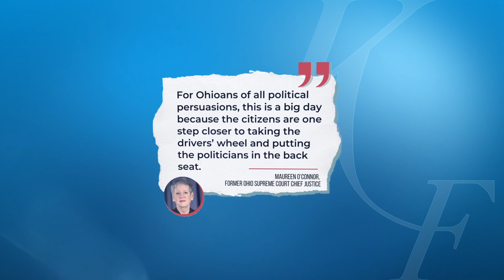Charles F. Kettering Foundation Senior Fellows Announcement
The Charles F. Kettering Foundation today announced the appointments of seven distinguished Americans as Kettering Foundation senior fellows. These appointments are among the foundation’s most recent steps to implement its new strategic plan. The senior fellows are drawn from both major parties, with distinguished records in government, higher education, civil society, business and journalism.

The senior fellows are as follows:

Johnnetta Betsch Cole, former President of Spelman College, former President of Bennett College and former Director of the Smithsonian National Museum of African Art;

James Comey, former Director of the Federal Bureau of Investigation, former U.S. Deputy Attorney General and former U.S. Attorney for the Southern District of New York;

Steven Levitsky, Professor of Government at Harvard University and coauthor of How Democracies Die and Tyranny of the Minority;

Chris Matthews, nationally known broadcast journalist, political commentator and author of eight books;

Maureen O’Connor, former Lieutenant Governor of Ohio, retired Chief Justice of the Ohio Supreme Court and cofounder of Citizens Not Politicians;

David Pepper, former chair of the Ohio Democratic Party and author of Laboratories of Autocracy and Saving Democracy; and

Christine Todd Whitman, former Governor of New Jersey, former Administrator of the Environmental Protection Agency and recently involved in forming the Forward Party.

The Kettering Foundation will tap the unique strengths, interests and bases of experience of each of its fellows. In addition to amplifying their current activities, the appointees will be invited to contribute to the new Kettering Foundation blog series, From Many, We, be guests on the foundation’s new podcast series, The Context (launch date early 2024) and participate in Kettering’s public conversations as panelists, keynotes or moderators.

For more than 40 years, the Kettering Foundation has worked to strengthen citizen engagement in democratic societies around the globe. With last year’s appointment of Sharon L. Davies as its President and CEO, the organization has become more public facing in its work to enable it to respond to new threats to democracy and the rise of autocracy worldwide.

“With these appointments, the Kettering Foundation will continue its nonpartisan work to advance democracy and to combat the forces that seek to divide us,” Davies said. “Each of them brings to the foundation a record of integrity, accomplishment and commitment to democracy. I am delighted to welcome them and eager to provide a platform for their work.”

These senior fellows join two other recent appointments: distinguished broadcast journalist Judy Woodruff as the foundation’s Katherine W. Fanning Fellow in Journalism and Democracy and former Secretary of H.H.S. and former Kansas Governor Kathleen Sebelius as the first-ever David Mathews Democracy Fellow. The foundation plans to announce additional senior fellow appointments in the near future.

The Charles F. Kettering Foundation, headquartered in Dayton, Ohio, is a nonpartisan, nonprofit, operating foundation rooted in the American tradition of inventive research. Founded in 1927 “to sponsor and carry out scientific research for the benefit of humanity,” the foundation is inspired by the innovativeness and ingenuity of its founder, the American inventor Charles F. Kettering. For the past four decades, the foundation’s research and programs have focused on the needs of democracy worldwide. Today, the organization is committing itself to advancing inclusive democracies by fostering citizen engagement, promoting government accountability, and countering authoritarianism.